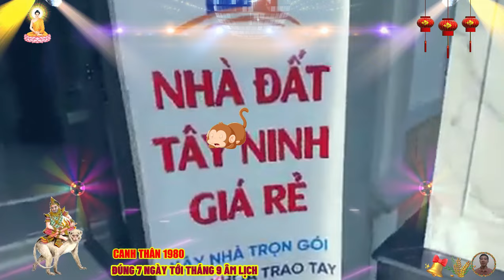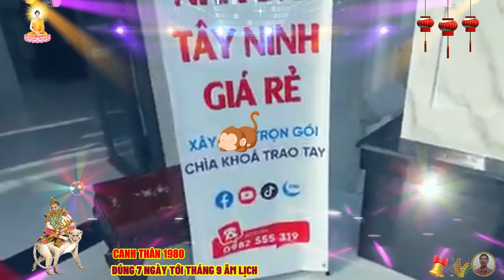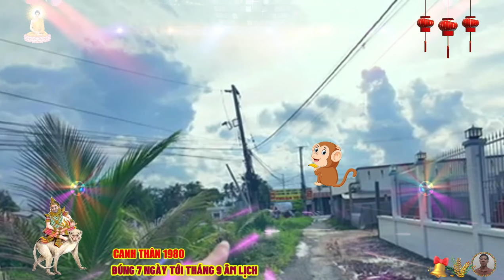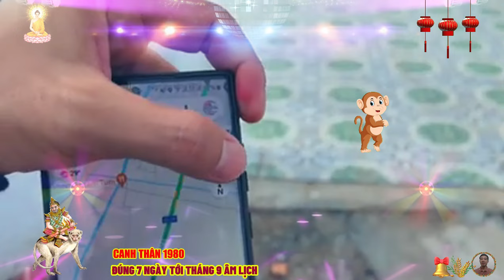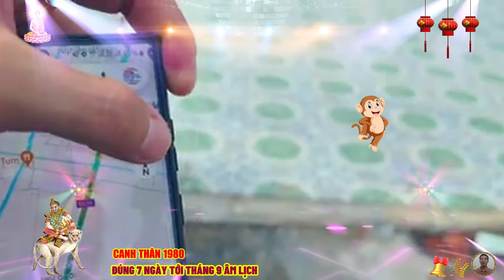🔴Chấn động, Đúng 7 ngày tới, NỔ LỚN CANH THÂN 1980 Phật Độ HẾT KHỔ ĐỔI ĐỜI CỰC GIÀU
trước khi đến với phần luận giải nội dung chi tiết về vận trình tử vi trong 7 ngày tới của quý bản mệnh tuổi canh thân sinh năm 1980, thì minh đường tử vi sẽ cùng quý khán giả điểm nhanh tính cách người tuổi canh thân sinh năm 1980 có đặc điểm gì nổi bật ngay sau đây.
 canh thân 1980 nổi tiếng là người nhanh nhẹn, thông minh, nhưng hay hành động vội vàng, nhiều khi chưa tìm hiểu rõ vấn đề đã bắt tay vào làm. canh thân có tính cách ngoan cường, không bao giờ chịu đầu hàng, thuộc kiểu đa tài và có năng lực lãnh đạo tốt. ngay từ khi còn trẻ, rất nhiều người trong số họ đã sở hữu thành tích học tập khủng và thể hiện được tài năng của mình. vốn là kiểu người sống thực tế, canh thân dù tham vọng hay thích cuộc sống ổn định, họ đều muốn sớm tích lũy kiến thức ,năng lực và cả tiền bạc.